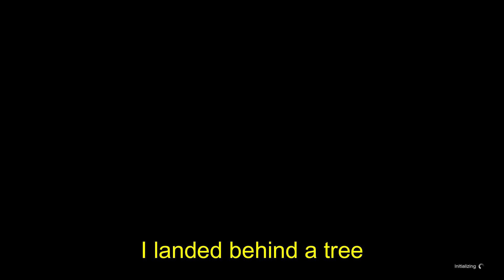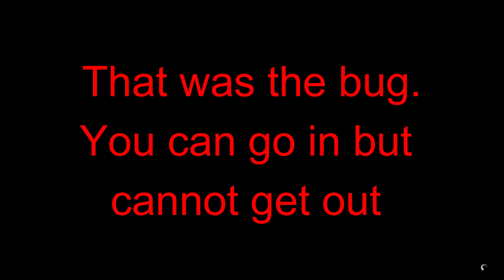Project Falling In Avenger Mission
Helping crew member with his Avenger Project Mission. There's bug in this mission but we still complete it. MIssion named Falling In. Enjoy...